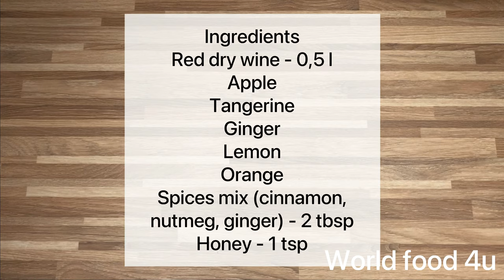Hot Wine Recipe (Great German Holiday Drink)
Mulled Wine for Germans is like eggnog for Americans.. It's their Christmas Punch. Although the hot wine drink is traditionally served during the Holidays.